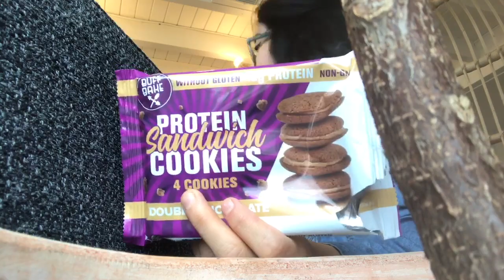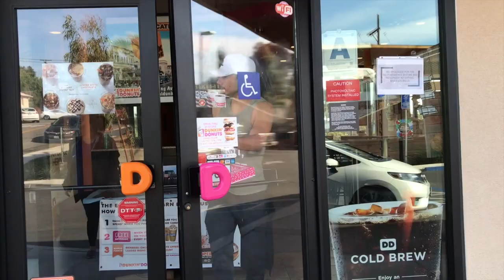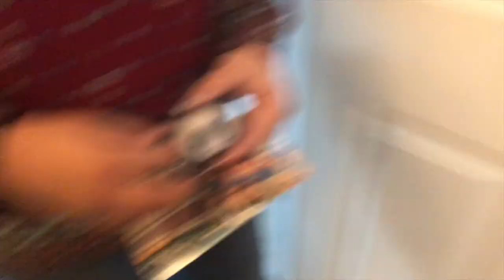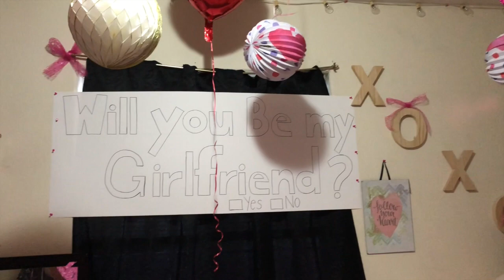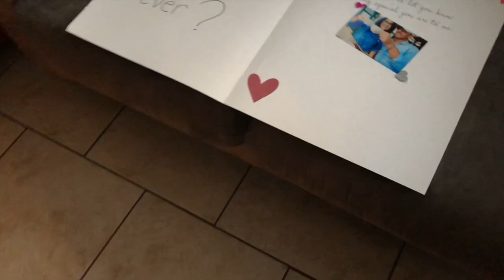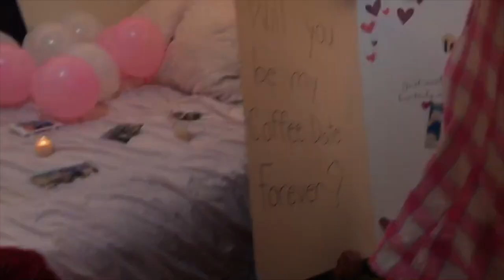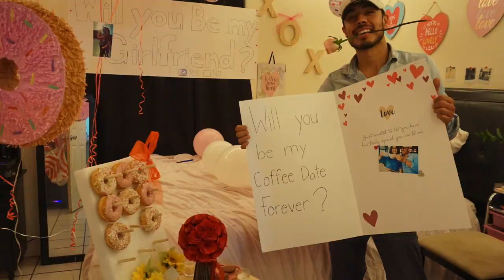My best friend asked me to be his girlfriend 🥺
February 15, 2018.. My best friend asked me to be his girlfriend.